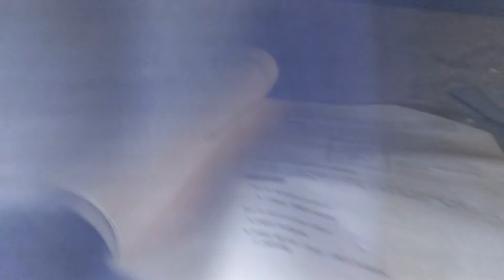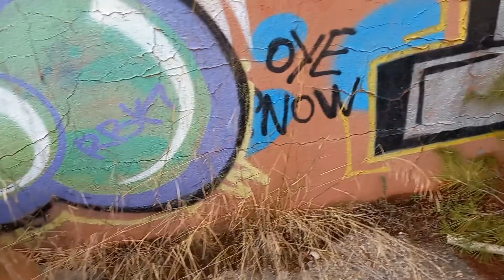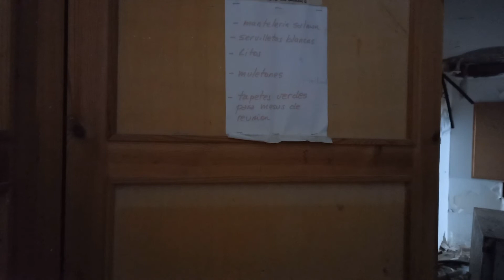El casino corrupto, abandonado. Caturbex/ Urbex Aragón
Construido en 1978, como casino y hotel. Al principio fue un negocio muy lucrativo, pero en la década de los 90 empieza la decadencia y la empresa entra en números rojos. Tras la suspensión de pagos, la administración pública designo a un administrador judicial que, tras investigar concluye un informe en el que, apuntaba a oscuras relaciones económicas sobre el casino.
En 1997, este administrador fue asesinado en el garaje de su casa. La policía concluyo que fue un crimen por encargo. Se investigaron a dos sospechosos, pero, al final quedaron libres y el crimen quedo sin esclarecerse.
Este complejo se componía de casino, restaurante, piscina, hotel y campo de tiro al pichón que llego a acoger campeonatos europeos.